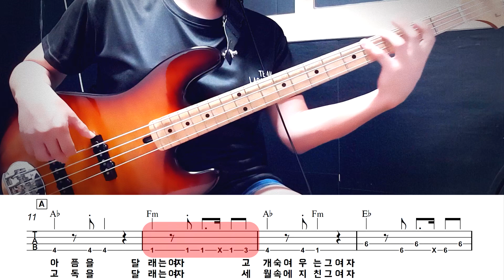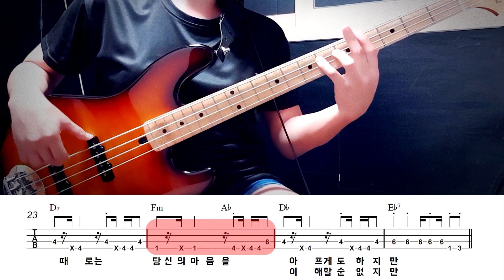여자 여자 여자_설운도 Bass Cover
Bass Cover by 김미(Kimme)
악보(Score)
안녕하세요.
기분 좋은 날 보내셨나요?
오늘 저가 가져온 음악은 어제도 오늘도~~ 설운도!!! 훗훗 ^^
1995년 설운도 8집 '쌈바의 여인'에 수록된
'여자 여자 여자' 입니다.
당신 내맘 몰라요~~
 베이스가 트토트에서는 비중이 높은 편이죠. 부라스 1등~
리듬섹션도 요리조리 되어 있고 리듬 변화도 재밌게 되어 있어서
재밌게 연주해 보실 수 있는데요.
크게 두번 반복 한다고 생각하시면 되고요.
약간 차이 나는 데가 있지만 편의상 똑같이 했습니다.
두번 돌아와서 아웃트로로 빠질때 마지막 Ab 음이 길게 가는데요.
짧게 해주셔도 괜찮다 생각해서 똑같이 했습니다.
생각보다 재밌으니깐 한번 해보셔요 ^^
그럼 기분 좋은 월요일 저녁 보내세요